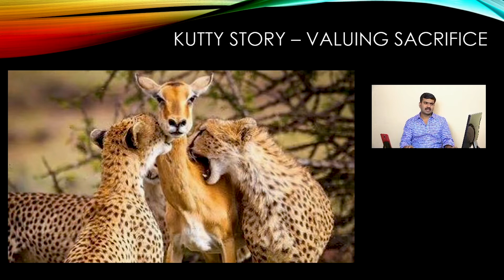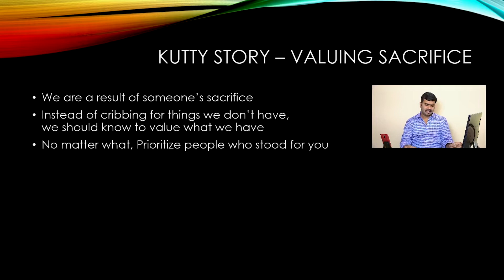Kutty Story 21 - Just About Parents & Emotion!